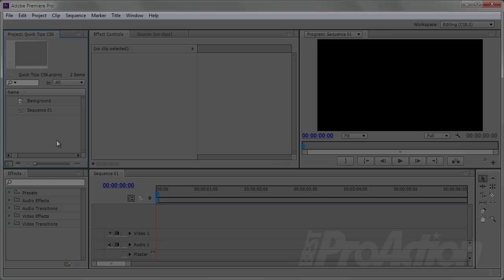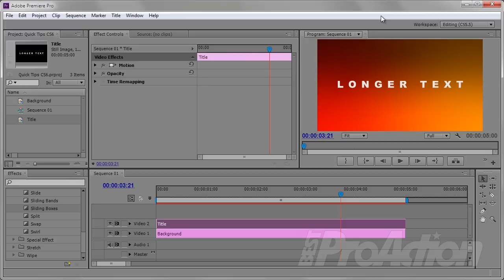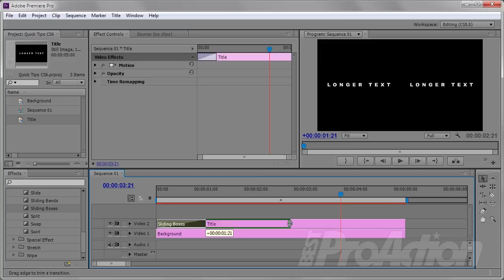How to animate text straight in by character in Adobe Premiere Pro.